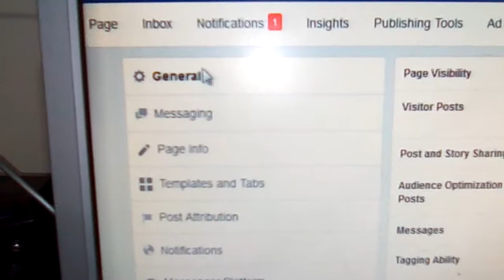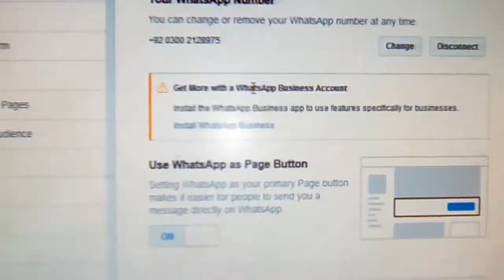How Can You Add Wats App Button On Your Facebook Page